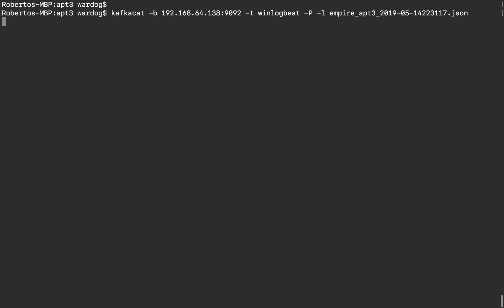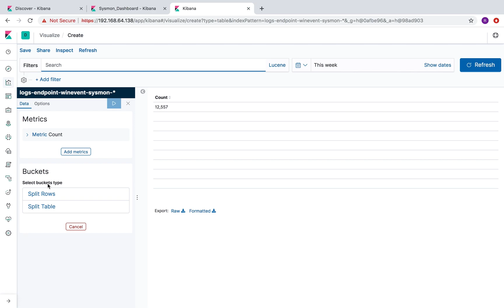Mordor APT3 dataset to HELK via Kafkacat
What is Mordor?

The Mordor project provides pre-recorded security events generated by simulated adversarial techniques in the form of JavaScript Object Notation (JSON) files for easy consumption. The pre-recorded data is categorized by platforms, adversary groups, tactics and techniques defined by the Mitre ATT&CK Framework.

This large dataset is the result of us replicating APT3 (Second Scenario) from ATT&CK evaluations (Round 1)